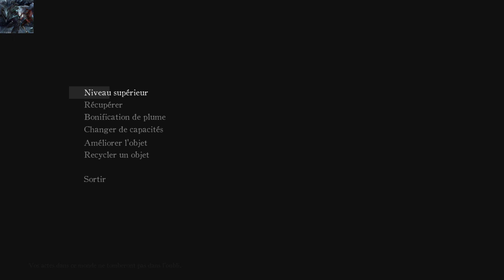DEATH'S GAMBIT / Spectre du Roi Sirad - LET'S PLAY FR #8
Hello ! Un combat en apnée contre le spectre du roi sirad. Puis, en partant en direction du garde tum, on accède à une nouvelle zone très dark est sanglante.

Chapitrage:
00:00 Intro et tombe céleste
02:15 Spectre du roi sirad
21:16 Fin du voyage (journey's end)